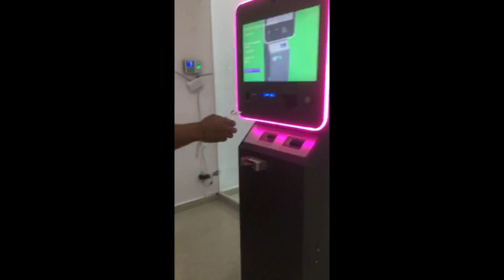BITCOIN ATM IN PUNTA CANA BY BLOCKNANCE (Client Withdrawal)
Live by yourself the blocknance bitcoin experience with our modern and unique ATM at the country